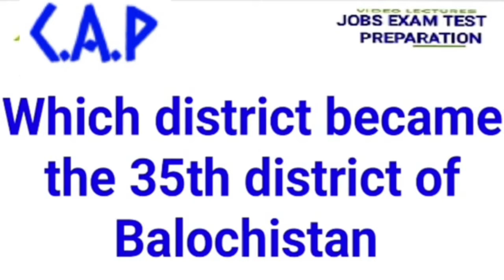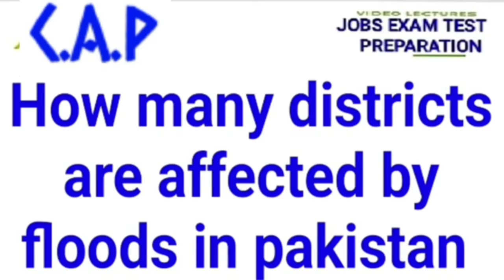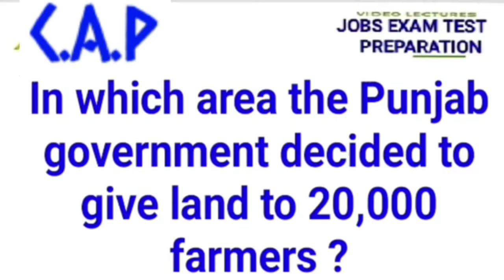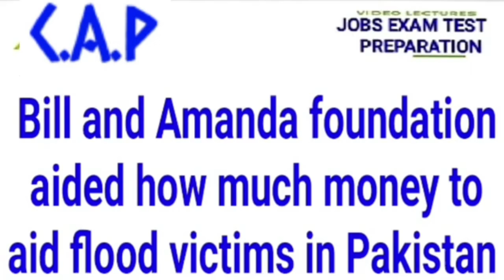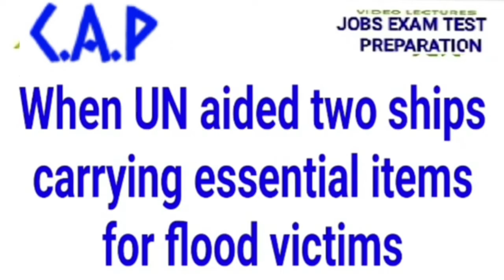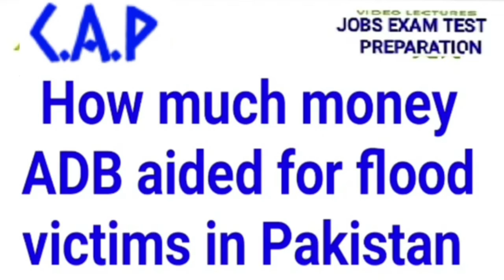ONE LINER CURRENT AFFAIRS PAKISTAN OF THE MONTH OF SEPTEMBER 2022